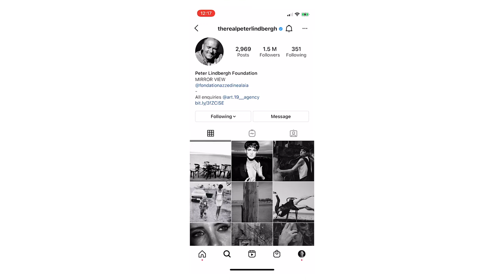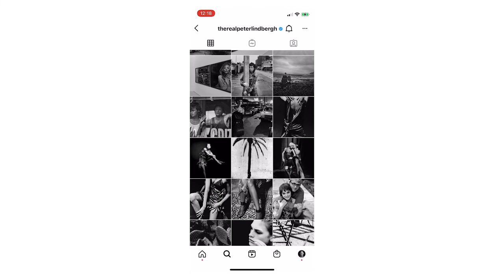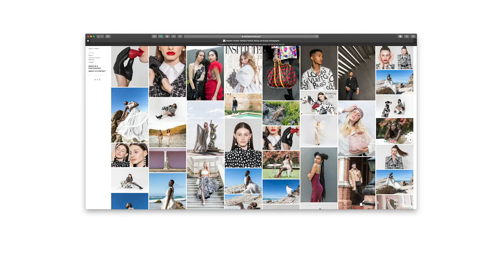Clique Feature - Shooting People with Sharleen Christie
Emerging Fashion photographer Sharleen Christie chats with Canon Collective Community Manager Stephen Stephen Finkel about her approach to shooting people.